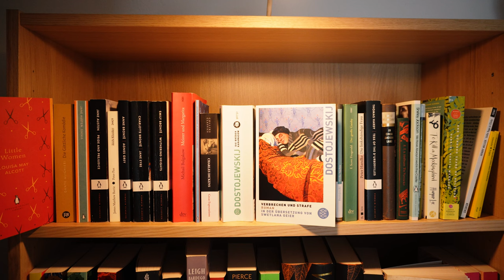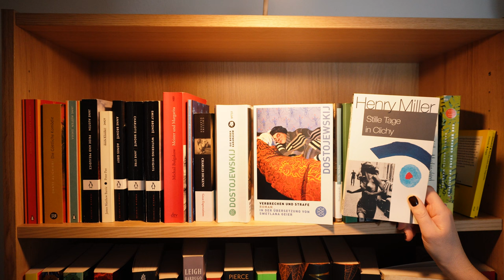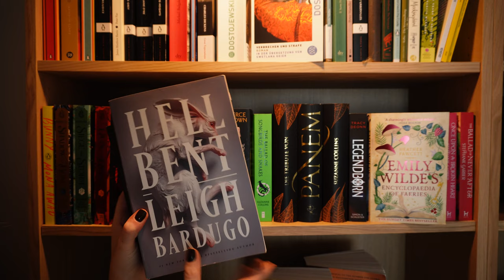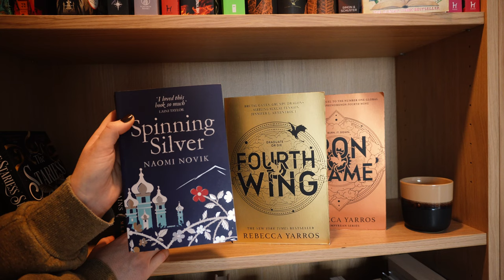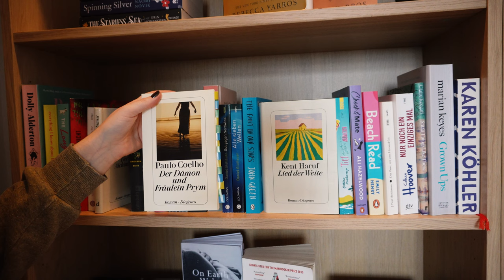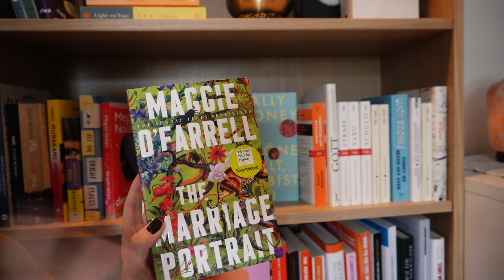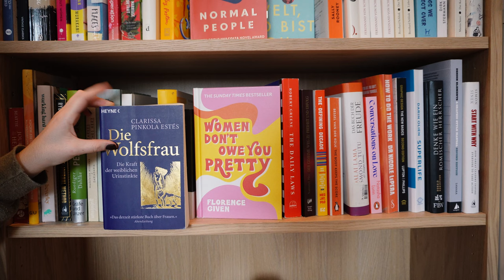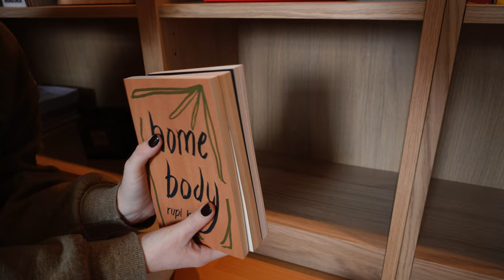BÜCHERREGAL TOUR 2024 | Neu organisieren & Was ist in meinem Bücherregal?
Herzlich willkommen zurück auf meinem Kanal! Heute wird es gemütlich, denn ich lade euch ein, gemeinsam mit mir mein Bücherregal neu zu organisieren. 📖✨

🔍 Bücherregal 2024 - Etwas Neues
In diesem Video nehme ich euch mit auf eine Reise durch mein Bücherregal, während ich es von Grund auf neu organisiere. Schaut zu, wie ich jedes Buch sorgfältig einräume und meine Gedanken zu den Schätzen teile, die sich in meinen Regalen verbergen.

📆 Bücherregal Tour 2024
Diese Bücherregal Tour gibt euch einen exklusiven Einblick in meine Lesewelt. Von Klassikern bis zu zeitgenössischen Werken - kein Buch bleibt ungeachtet. Seid gespannt auf die Vielfalt meiner Buchsammlung und lasst euch von den Geschichten, die sich in meinen Regalen verbergen, inspirieren.

📚 Bücher organisieren - Mein Ansatz
Wie gehe ich beim Organisieren meiner Bücher vor? Welche Kriterien leiten mich? Diese Fragen beantworte ich während des Videos und zeige euch meinen Ansatz, um eine harmonische und gut organisierte Bücherregalstruktur zu schaffen.

🌟 Alle Bücher in meinem Bücherregal
Jedes Buch in meiner Sammlung wird vorgestellt. Von Lieblingsbüchern bis zu Schätzen, die ich vielleicht vergessen habe, es wird eine umfassende Vorstellung geben. Gemeinsam entdecken wir literarische Schätze und vielleicht auch das ein oder andere vergessene Juwel.

📌 Teilt eure Bücherregal-Tipps!
Wie organisiert ihr eure Buchsammlung? Teilt eure besten Tipps und Tricks in den Kommentaren, damit wir voneinander lernen können. Lasst uns gemeinsam die Liebe zu Büchern feiern!

Vielen Dank fürs Zuschauen und Begleiten auf meiner Reise durch meine Bücherwelt. Freut euch auf spannende Entdeckungen und jede Menge Buchliebe! 📚💬